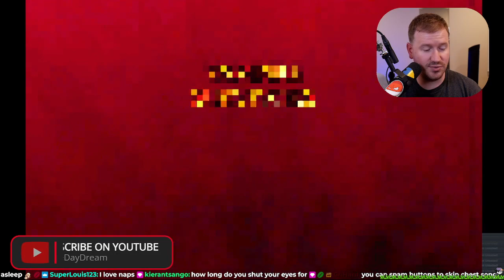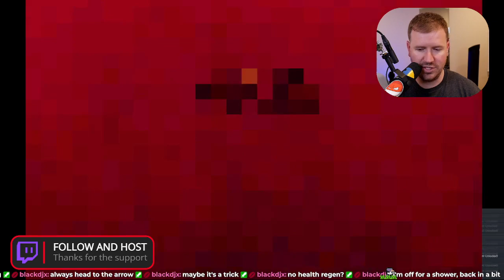04/29/2022 - Vampire Survivors